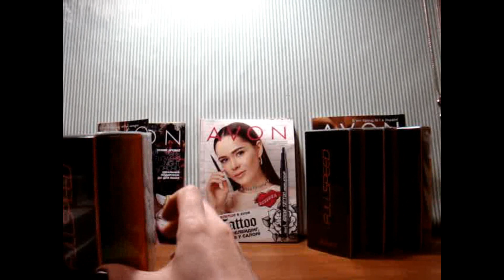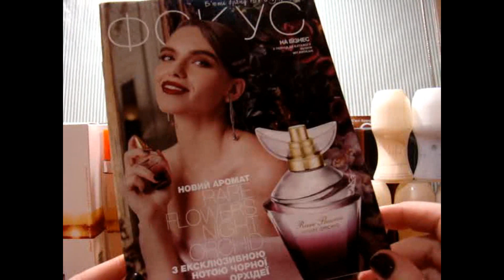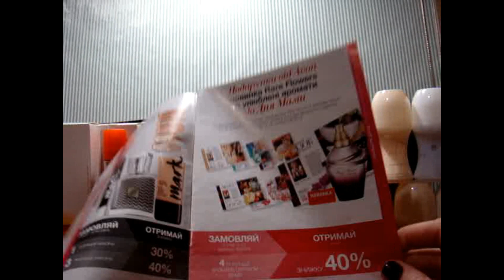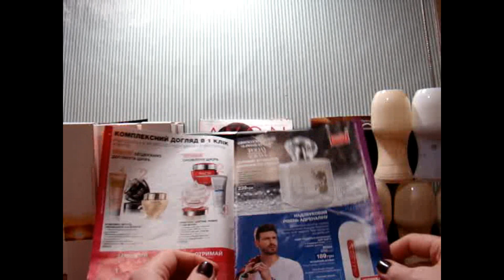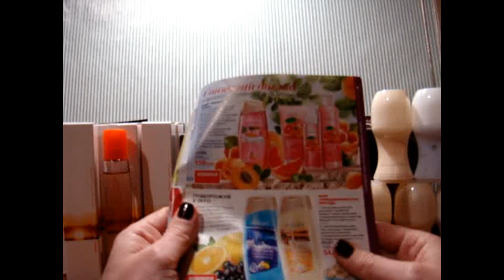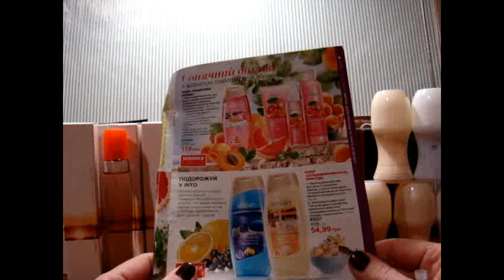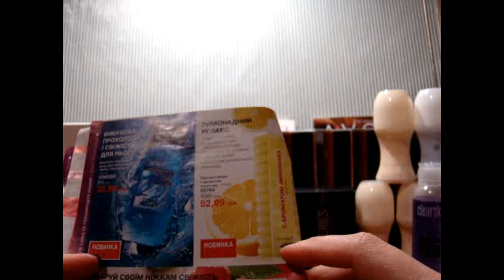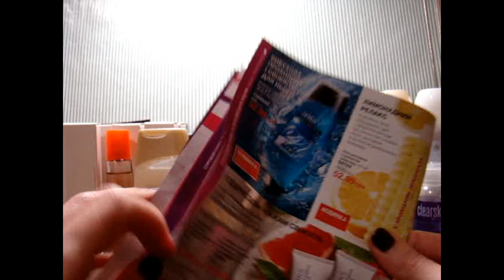Мой заказ AVON 06-2019!!!